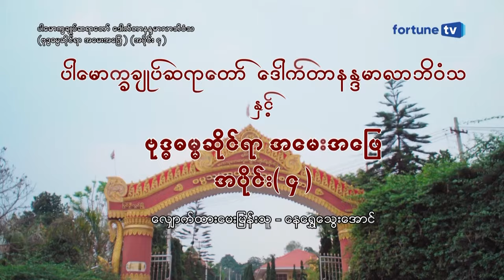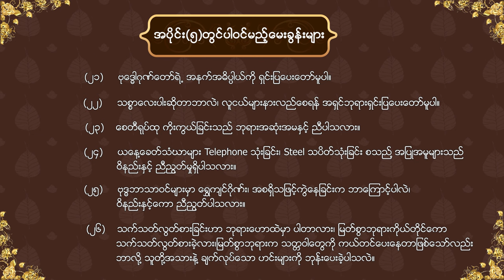ပါေမာကၡခ်ဳပ္ဆရာေတာ္ႀကီးႏွင့္ ေနေရႊေသြးေအာင္တို႔၏ ဗုဒၶဓမၼဆိုင္ရာအေမးအေျဖ - အပိုင္း (၄)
- အပိုင္း(၄)၏ေမးခြန္းမ်ား -

၁၆. ေသာတာပန္၊ အနာဂါမ္ အစရွိတဲ့ အရိယာ ၄ ပါးအေၾကာင္း

၁၇. ၿဂိဳဟ္သားေတြ တကယ္ရွိပါသလား

၁၈. မာရ္နတ္က ဘယ္ဘံုထဲက နတ္ျဖစ္ပါသလဲ၊ သူကဘာ့ေၾကာင့္ထင္ရွားၿပီးတန္ခိုးႀကီးပါသလဲ

၁၉. သမထ နဲ႔ ၀ိပႆနာအေၾကာင္း ၀ိဇၨစရဏသမၸေႏၷာ မွာပါ၀င္တဲ့ဂုဏ္ေတာ္အခ်က္အလက္မ်ား